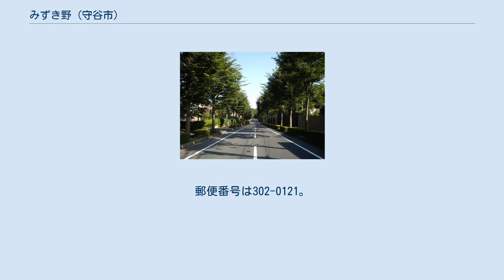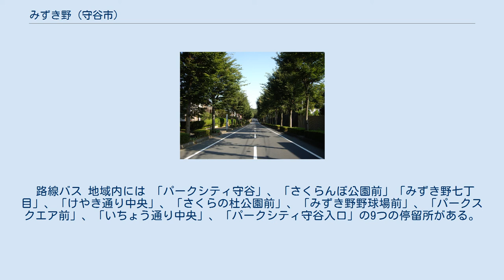みずき野 (守谷市)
日本 」 関東地方 」 茨城県 」 守谷市 」 みずき野 (守谷市) みずき野（みずきの）は、茨城県守谷市の地名。
一丁目から八丁目まである。
土地区画整理事業により、守谷・小山の各一部より1981年（昭和56年）に新設された東守谷（ひがしもりや）の全域を1982年（昭和57年）に地名変更し、新設された。
 守谷市南部に位置する。
自然が多く、開発当初から建築協定（現在は市の地区計画へ移行）で守られた統一感のある街並が特徴の閑静な住宅街である。
地域内には遊歩道が整備され、さくらの杜公園（旧・東守谷公園）をはじめ、みずき野中央公園、郷州文化財公園、ざくろ公園など11カ所に公園が配置されている。
また、地域内の道路のデザインが評価され、人間道路会議賞を受賞している。
四丁目にさくらの杜公園、五丁目に市立郷州小学校・郷州公民館がある。
 良好な環境と統一感のある街並を維持する為、大部分（ごく一部の商業地域を除いた住宅地域）がみずき野地区計画の対象地域となっており、各種教室、塾、医院以外のものを建築不可としているほか、高さ10m未満、全域で165m2以上の敷地を確保することの義務、垣や柵に関する制限も設けられている。
 東は取手市貝塚・下高井、西・北は本町、南は小山と接している。
また、三丁目に近接して関東鉄道常総線戸頭駅があり、駅を挟んでその南側は取手市戸頭である。
 住宅地の地価は、2014年（平成26年）1月1日の公示地価によれば、みずき野1丁目8番4の地点で7万4900円/m2となっている。
 古くは郷州原（守谷字郷州）と呼ばれる樹林地帯であった。
現在は全域が三井不動産と金子不動産センターが共同で開発した住宅地「パークシティ守谷」（仮称｢三井不動産守谷住宅地｣。）で、1972年から開発が始まり、1982年～1995年にかけて全1,735区画が分譲された。
面積は79haで、「みずき野」の地名ができる前は当地区は「東守谷地区」や「三井団地」などと呼ばれ、1981年から1982年にかけては｢東守谷｣が正式な地名であった。
 2017年（平成29年）8月1日現在の世帯数と人口は以下の通りである。
 首都圏新都市鉄道つくばエクスプレス守谷駅からの路線バスが地域内を走っている。
また、みずき野一丁目に近接して関東鉄道常総線南守谷駅、三丁目に近接して関東鉄道常総線戸頭駅がある。
 路線バス 地域内には 「パークシティ守谷」、「さくらんぼ公園前」「みずき野七丁目」、「けやき通り中央」、「さくらの杜公園前」、「みずき野野球場前」、「パークスクエア前」、「いちょう通り中央」、「パークシティ守谷入口」の9つの停留所がある。
「パークシティ守谷」、「さくらんぼ公園前」は2009年12月29日から休止中だが、2010年10月1日の新路線開設に伴い再開予定。
また、「みずき野七丁目」停留所は「けやき通り中央行」が通過しない。